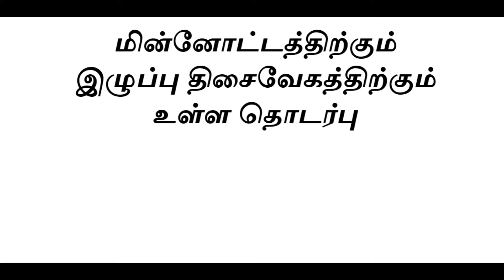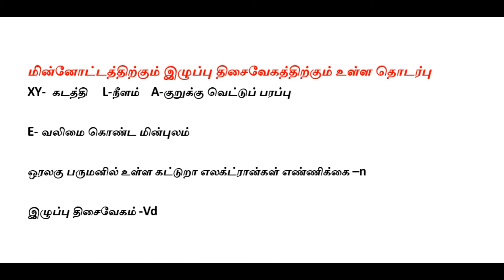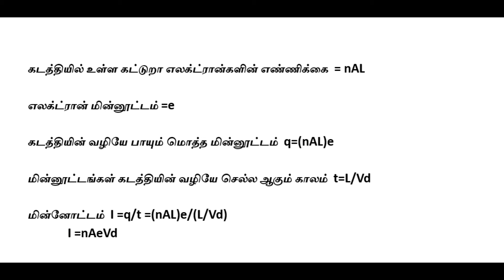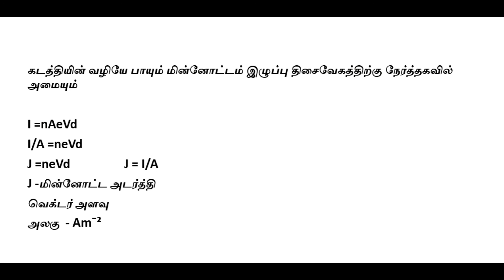Tnpsc lab assistant /physics / Current & Drift Velocity notes -4